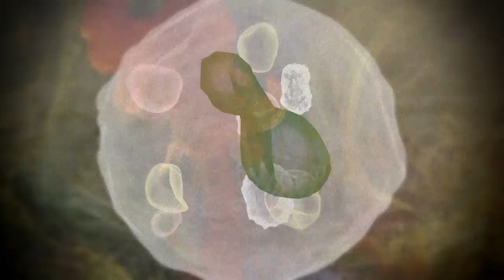The Sea Anemone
There are many scientific studies that apply traditional approaches to ecological, physiological, and molecular research questions. However, these studies largely test these questions at only a single level of the biological hierarchy (microscopic to macroscopic). The Systems Science in Marine Biology (SSiMBio) group at Oregon State University believes that a broader, systems view is needed in order to make progress as it provides a powerful framework for understanding how the processes occurring at some biological levels lead to predictable outcomes at other levels. Our group is developing the temperate symbiotic sea anemone Anthopleura elegantissima as a model system for this systems biology approach. This video encapsulates the meaning and goals of our group by showing many different aspects of this system on many biological levels.